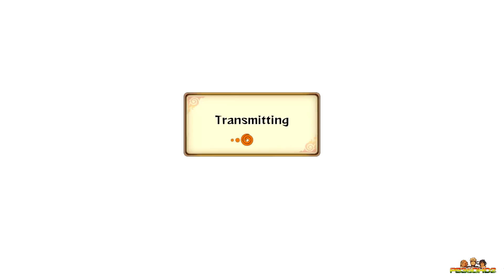Naruto Shippuden Ultimate Ninja Storm Revolution - lemay-08 vs PS360HD2 [PS3]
Sub for more Naruto Shippuden Ultimate Ninja Storm Revolution & Dragon Ball Xenoverse
Apply to the Fullscreen Network! -